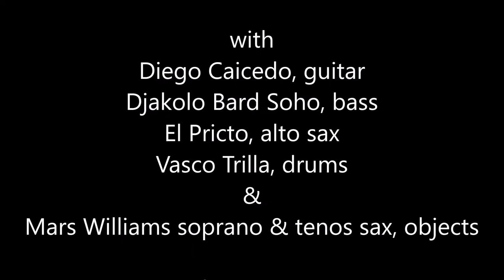Mars Williams presents an Ayler Xmas!!! El Pumarejo, Barcelona, 10-12-2019.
Mars Williams presents an Ayler Xmas!!!

with
Diego Caicedo, guitar
Djakolo Bard Soho, bass
El Pricto, alto sax
Vasco Trilla, drums
Mars Williams soprano & tenor sax, objects

El Pumarejo
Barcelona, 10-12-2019